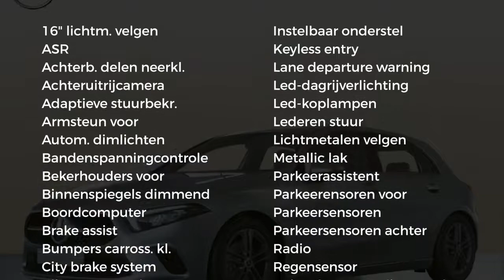Mercedes-Benz A-Klasse A 160 Private Lease Edition € 439,- p.m !!